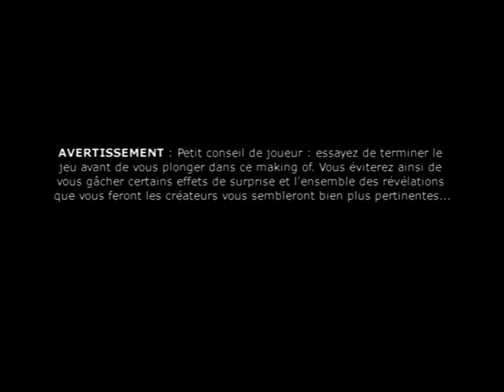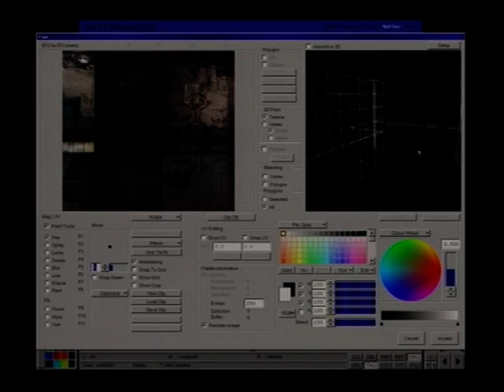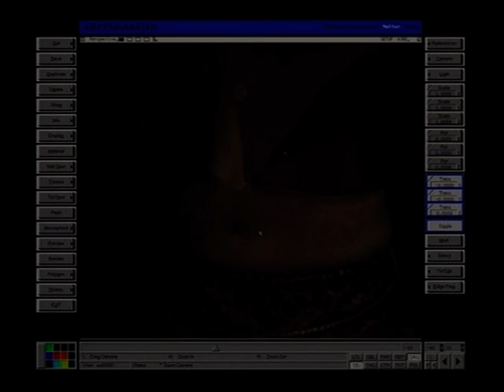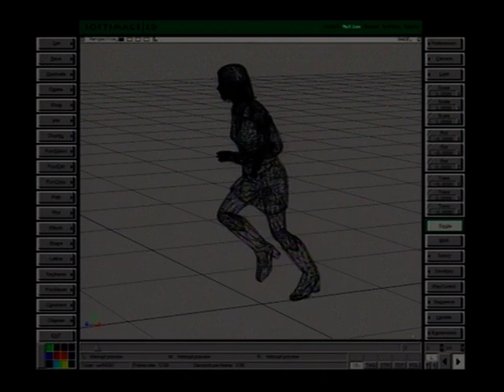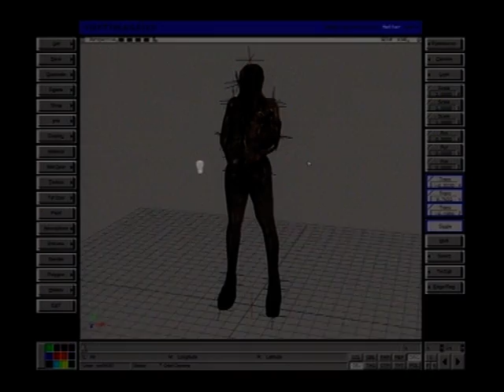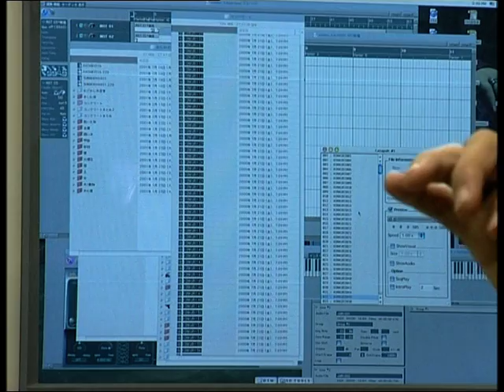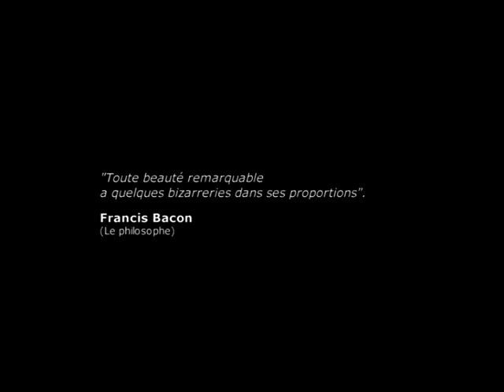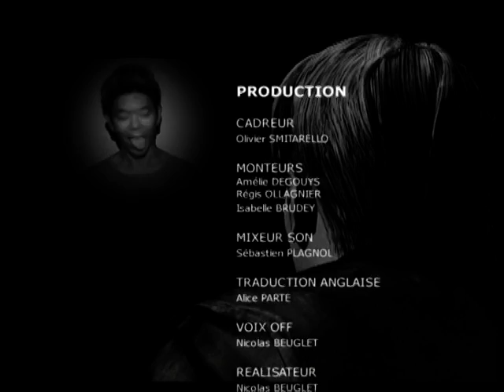Silent Hill 2 - Making Of (FR)